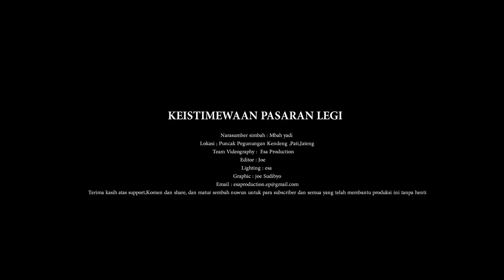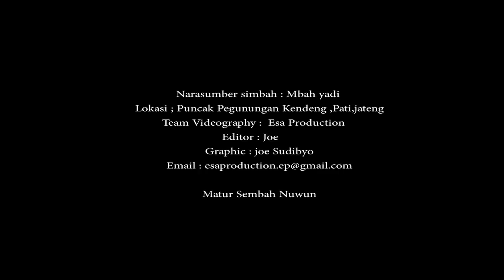Weton Pasaran Legi - Ketahui RAHASIAMU disini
keistimewaaan weton
rahasia weton
ilmu weton
weton legi
pasaran legi
LEGI
Pasaran legi
rahasia pasaran weton
prediksi legi
prediksi pasaran legi